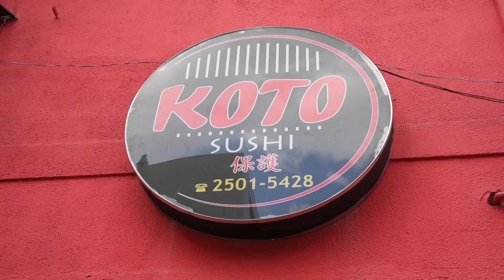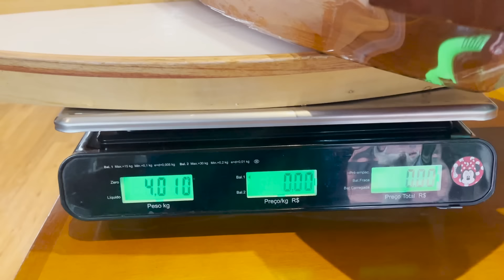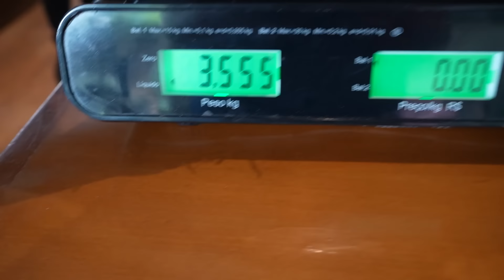DESAFIO DA BARCA DUPLA E GIGANTE DE SUSHI | KOTO SUSHI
Fala Gente Boa!!!

BORA DE DESAFIO com duas super barca!

Siga a gente: @casalnascimentooficial
KOTO SUSHI
Endereço: R. Barão do Bananal, 1024 - Pompeia, São Paulo - SP

00:00 - DESAFIO DUAS BARCAS VALENDO 500 REAIS
01:30 - Valores
01:55 - Temaki GIGANTE
02:28 - Provando o cardápio
05:00 - 3,5KG de comida japonesa
05:50 - "Comer MUITO"
05:57 - WASABI
06:18 - "FOOOMEEE"
06:40 - 159 PEÇAS
09:52 - "Só quero CRU"
10:46 - "Agora os DOCES"
11:53 - "O cara é monstro mesmo"